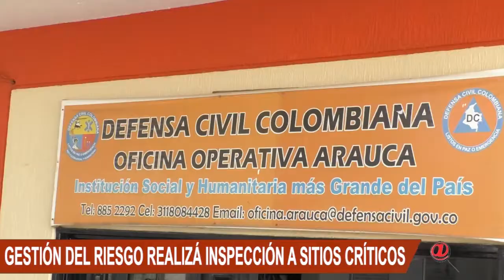GESTIÓN DEL RIESGO Y DESASTRE DEL DEPARTAMENTO INSPECCIONÓ VARIOS SITIOS CRÍTICOS DE ALGUNOS RÍOS